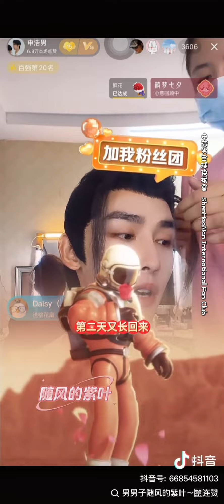11-8-2024 ShenHaoNan live broadcast screen recording 1#申浩男 直播录屏 1CR.DY/出自抖音@男男子随风的紫叶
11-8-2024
ShenHaoNan live broadcast screen recording 1
申浩男 直播录屏 1
CR.DY/出自抖音@男男子随风的紫叶